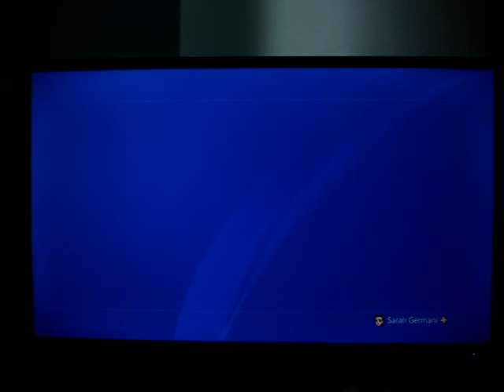Crash Team Racing Nitro Fueled online (PS4)